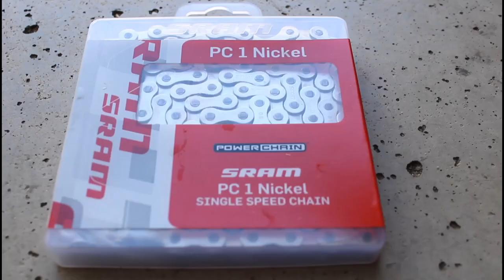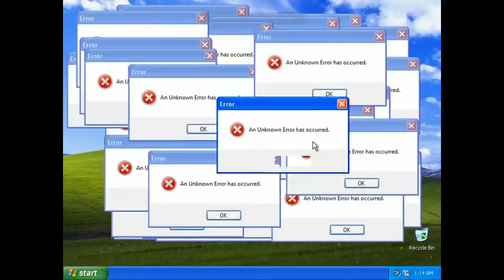dicker Bikepark Boppard Session VLOG + edit und Bikebau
Na hört mal, dicke Bikepark Boppard session und vorher noch das Rad aufgebaut

Tags (ignoriert einfach):  BMX dirt mtb dirtjump slopestyle maxim mathonet biking hometrail bauen homespot trail trails downhill freeride dirt bike minikicker miniramp challenge mountainbike bikepark dirtpark boppard herborn woodward gernsheim schanzenfeld barspin how to bikebuild bikebau bauen mechanik 360 truckdriver truck molga na hör mal